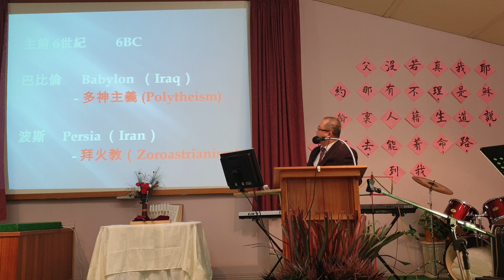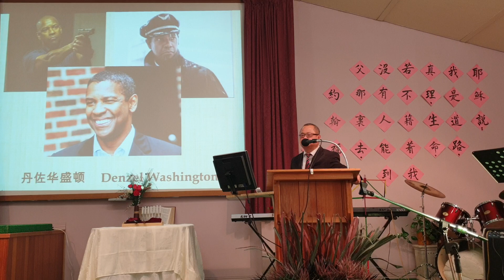敢於與眾不同